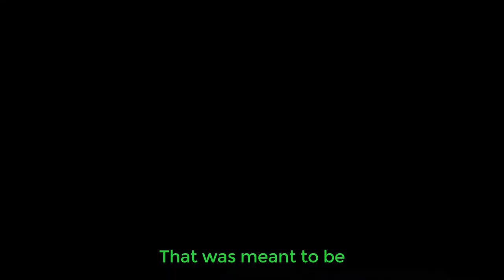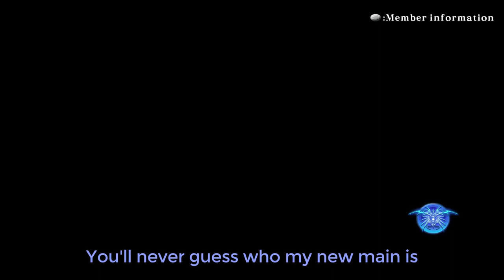A Miserable Pile of Inputs (fighting game clip dump 5)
Clips taken from March to June 2023.
If I had a dollar for everytime a Rivals 2 closed beta stole a week's worth of editing from me, I'd have 2 dollars. It will happen again.

- Music Used -
All songs from Guilty Gear and BlazBlue